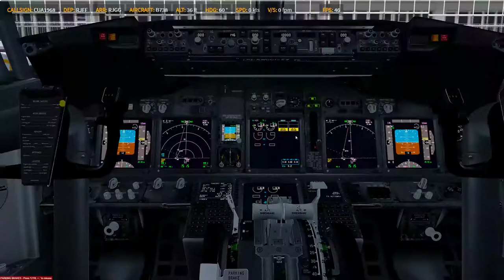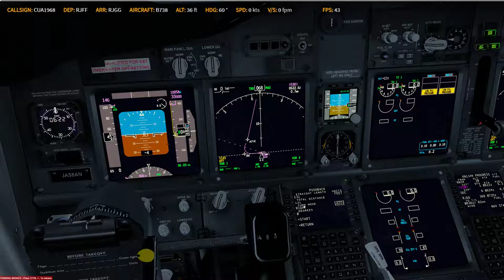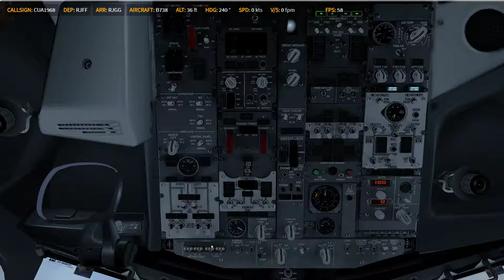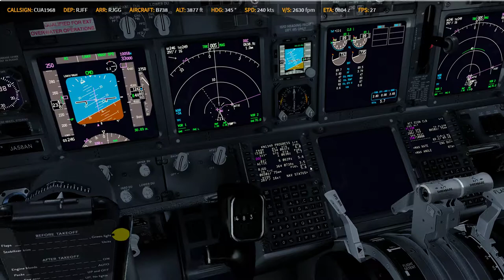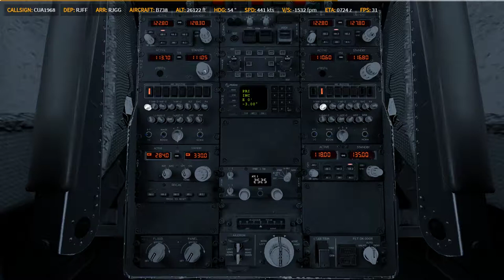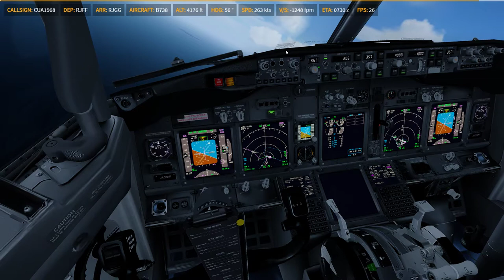P3D V4.4 | PMDG 738 | ✈ RJFF → RJGG | KN1349 0125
Prepar3D
    -PMDG 737
    -PMDG 747
    -PMDG 777
    -QW 787
    -ASP4
    -EFBV2
    -ChasePlane
    -ORBX Global Base pack / vector / lights
XP11
    -FF320U
    -FF350
   -JD330
   -ZIBO737
   -ASXP